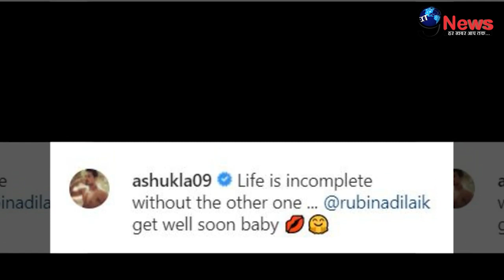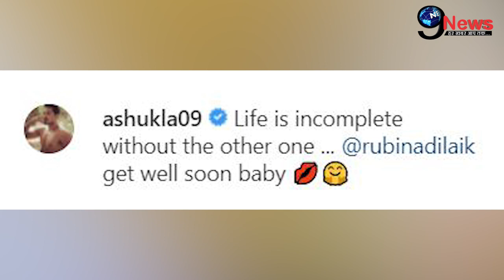बीमार पत्नी रुबीना दिलाइक के लिए छलका अभिनव शुक्ला का दर्द, लिखा ये इमोशनल नोट|| Rubina Abhinav